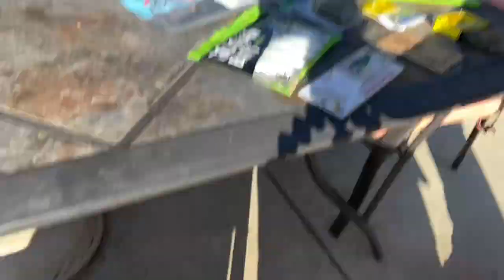**BASS TACKLE GIVEAWAY** LAST BIG 5 limit BASS TOURNAMENT OF THE SEASON! LETS CATCH THOSE BEAUTIES!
This Bassin BATTLES JOURNEY is me and YOU grinding out my last 10 hour Big BAG BASS Tourney FOR THE SEASON!! 5 BASS LIMIT large mouth or small, LETS CATCH EM!

Contest will be available from the launch of this video. 6pm pst on September 27th through 6pm pst October 1st!!

WINNER will be announced ON ALL SOCIAL MEDIA and FISHBRAIN AND FISHANGLER @BassinBATTLES! Also winner will be announced on the next Video in a comment and in the description! WINNER will be selected at random using an online random selector! Good luck all…….and….Remember BIG BAITS, BIG BITES, BIG LUCK!

** NOW AVAILABLE**
I CAN BE CONTACTED AND FOUND ON ALL SOCIAL MEDIA PLATFORMS (TWITTER, IG, FACEBOOK, LINKEDIN, FISHANGLER, FISHBRAIN ECT) @BASSINBATTLES! NICE AND EASY TO FIND…..YOU WILL RECOGNIZE MY SILLY FACES!!!